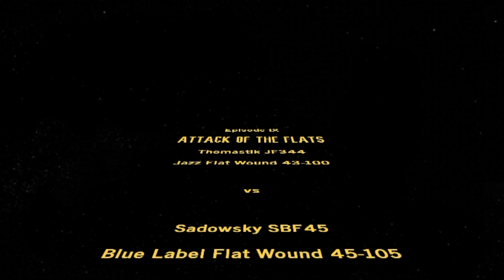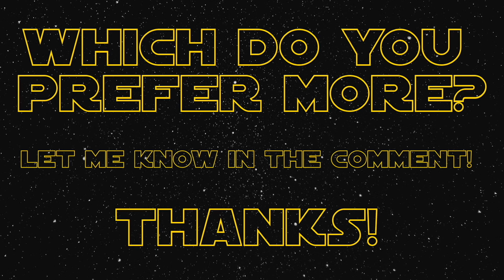STRING WARS EP9: Attack of The Flats - THOMASTIK Jazz Flats vs SADOWSKY Blue Label Flats - P-BASS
TIMESTAMPS:
Fingers - Tone 100%
0:19 - Thomastik
1:08 - Sadowsky

Fingers - Tone 50%
1:56 - Thomastik
2:44 - Sadowsky

Fingers - Tone 0%
3:32 - Thomastik
4:20 - Sadowsky

Fingers + foam mute - Tone 100%
5:08 - Thomastik
5:56 - Sadowsky

Fingers + foam mute - Tone 50%
6:44 - Thomastik
7:32 - Sadowsky

Fingers + foam mute - Tone 0%
8:19 - Thomastik
9:07 - Sadowsky

Pick - Tone 100%
9:56 - Thomastik
10:44 - Sadowsky

Pick - Tone 50%
11:32 - Thomastik
12:20 - Sadowsky

Pick - Tone 0%
13:08 - Thomastik
13:55 - Sadowsky

Pick + foam mute - Tone 100%
14:44 - Thomastik
15:32 - Sadowsky

Pick + foam mute - Tone 50%
16:20 - Thomastik
17:07 - Sadowsky

Pick + foam mute - Tone 0%
17:55 - Thomastik
18:44 - Sadowsky